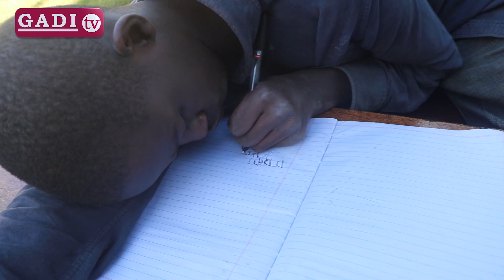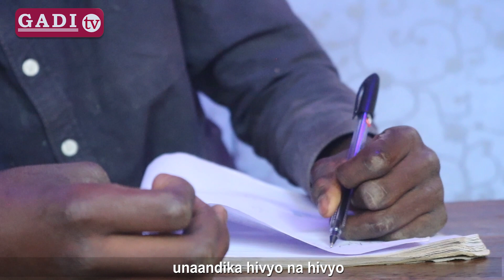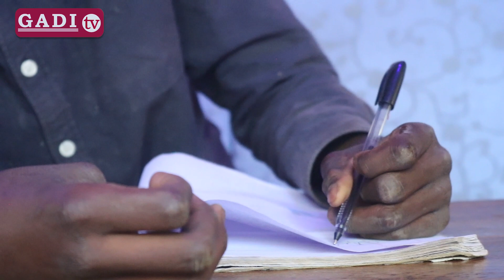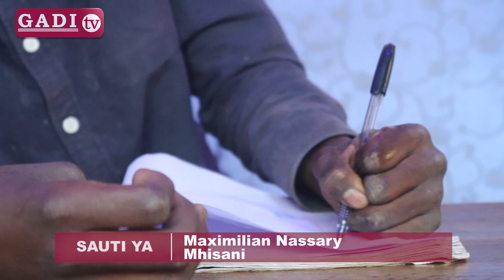MATESO MTOTO MLEMAVU ASIMULIA JINSI MWALIMU ALIVYOCHUKUA KIFAA CHAKE ARUMERU "NATESEKA".